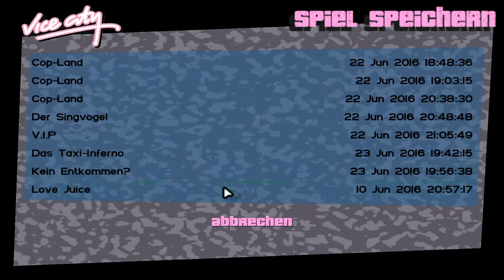#034 Let's Play Grand Theft Auto: Vice City "Der Scharfschütze"